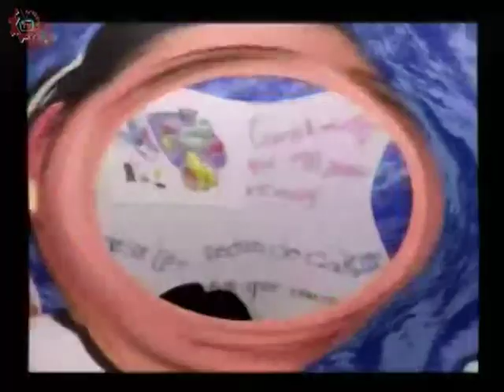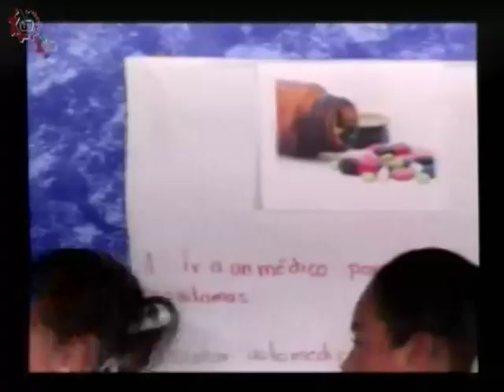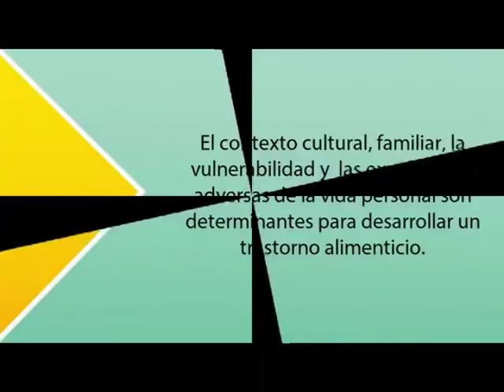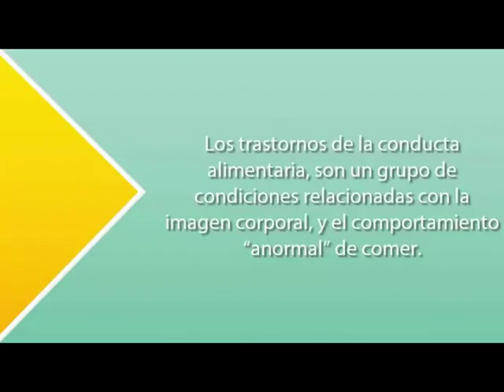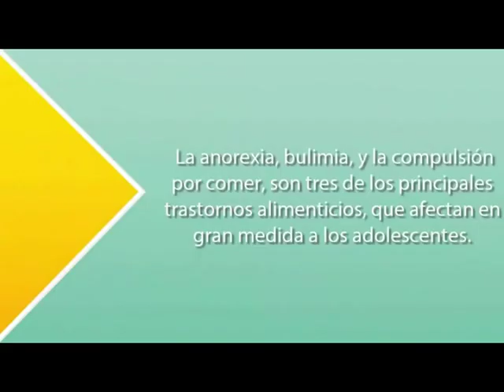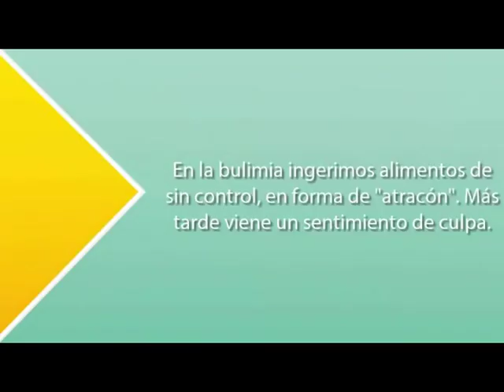20160523-CE1516/Es hora de hablar de ti/Trastornos Alimenticios - EST 36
Es hora de hablar de ti. Trastornos Alimenticios. EST 36. Conduce: Cristina. Fecha de emisión: 23 de mayo de 2016. Este y otros programas los puedes ver Producciones con fines educativos para secundarias técnicas en el Distrito Federal, México. Producciones con fines educativos para secundarias técnicas en el Distrito Federal, México.